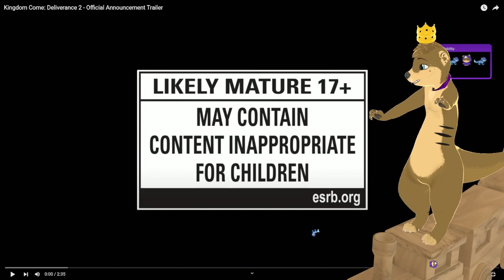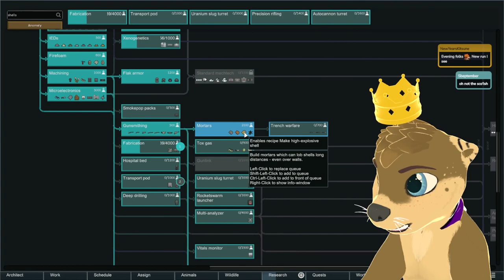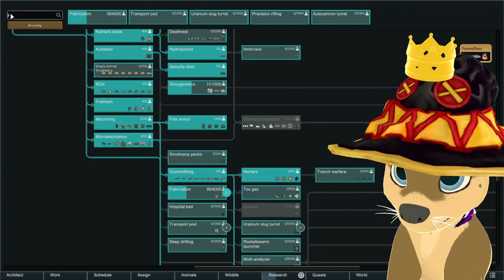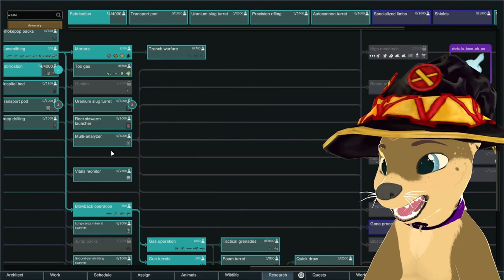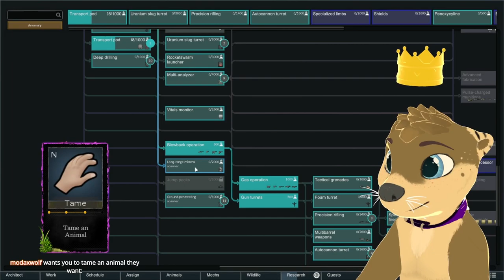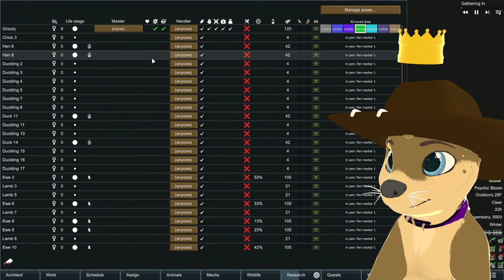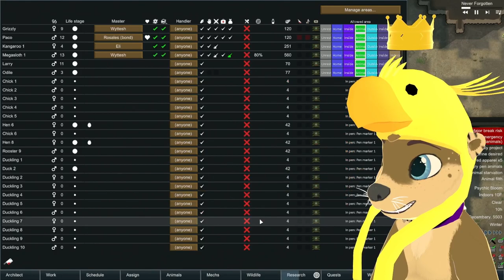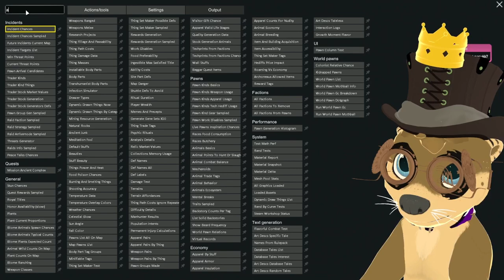This Otter Holds Up a Dying Colony - The Downfall Part 2 | Rimworld Anomaly Part 8 | Twitch VOD 2024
If you've enjoyed this content.

▬▬ TWITCH STREAM ▬▬▬▬▬▬▬▬▬▬▬▬

Want to be showcased in the VOD's livestream chat?
Want to do knock me around on stream?
I'M STREAMING EVERY SINGLE DAY
All Year Around in 2024
● 9AM till 12PM EST

▬▬ ADDITIONAL LINKS ▬▬▬▬▬▬▬▬▬▬▬▬
REMEMBER WHEN TWITTER WAS TWITTER AND NOT X?